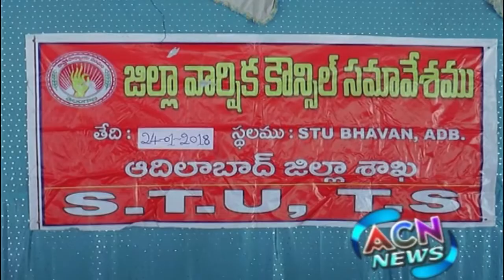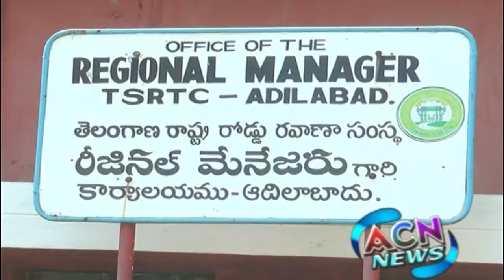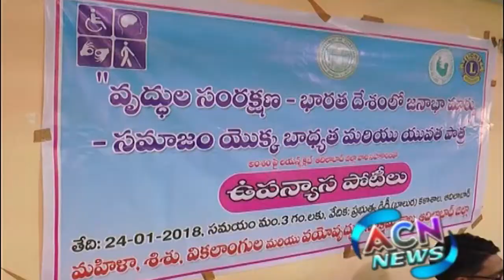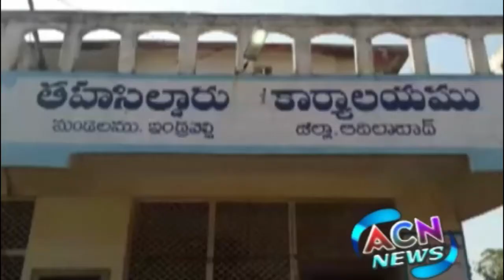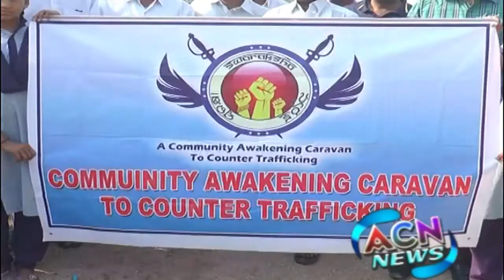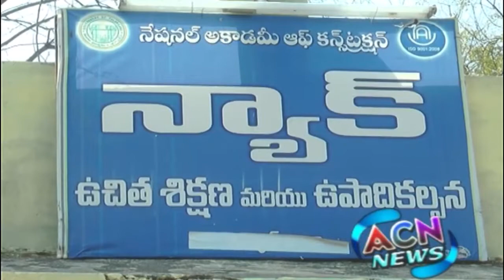ACN NEWS | 24 JANUARY 2018 | ADILABAD NEWS